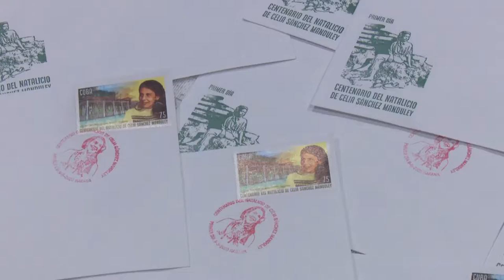Realizan en Granma cancelación de sello postal en homenaje a Celia Sánchez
En el marco de la jornada por el aniversario 41 de la desaparición física de Celia Sánchez Manduley y los cuarenta años de fundado el hospital clínico quirúrgico de Manzanillo, se hizo en esa institución homónima la cancelación de un sello postal que rinde homenaje a la heroína  de la Sierra y el Llano.

Durante la jornada conmemorativa fue inaugurado además un nuevo servicio asistencial  para beneficiar a los habitantes de la  región costera de Granma.